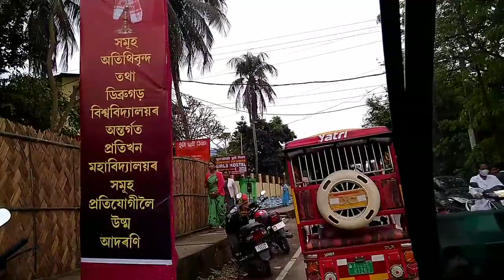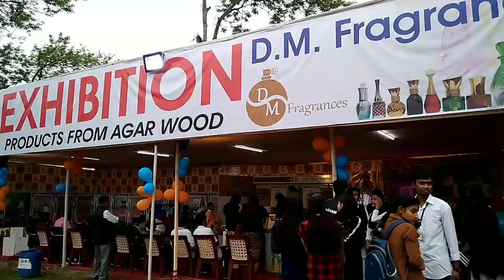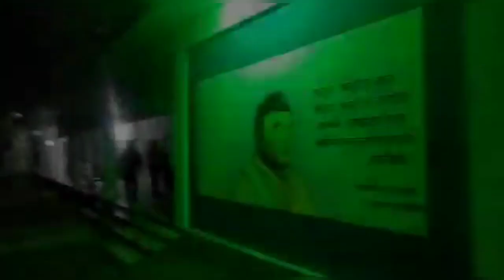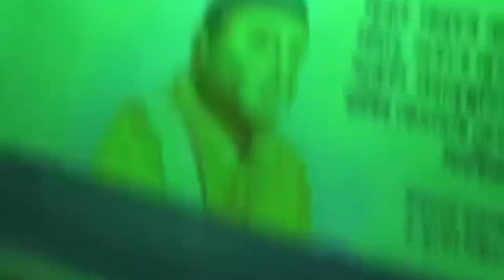DERGAON // KAMAL // DDWERAH // COLLEGE //festival //Dergaon Afrid Vlogs 🏫🏫🏫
Dergaon Afrid Vlogs
Dergaon  DKD College or Video
DKD College Video